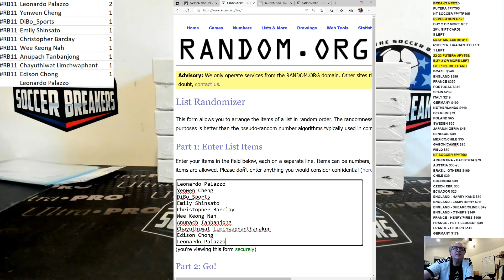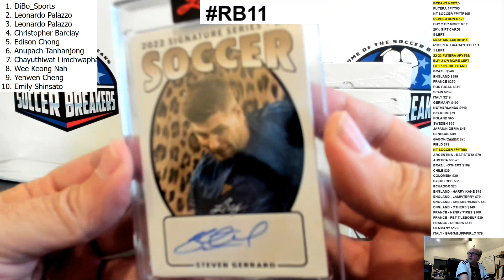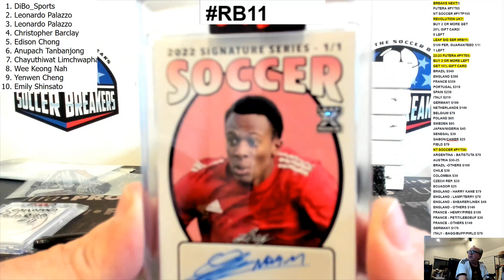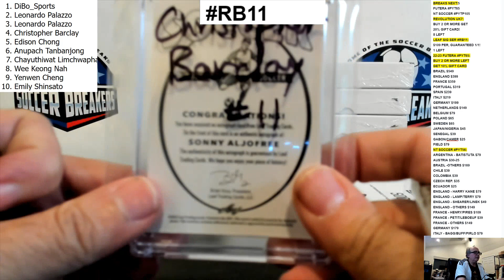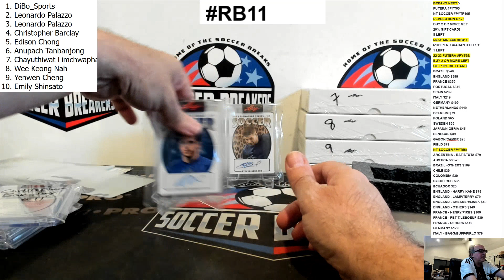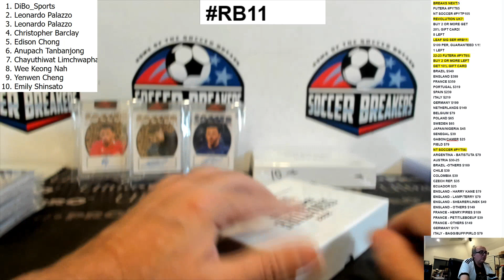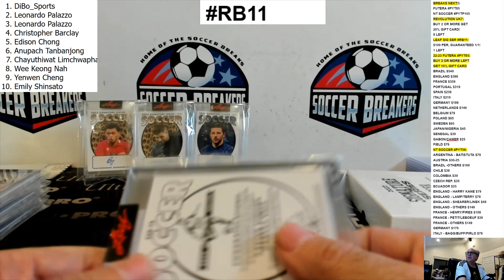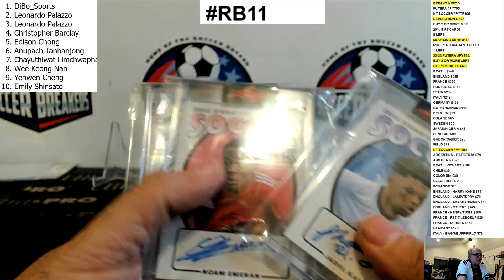2022 Leaf Signature Series Soccer 10 Box, 10 Spot, Random Box Case Break RB11 (SOCCER BREAKERS FC)